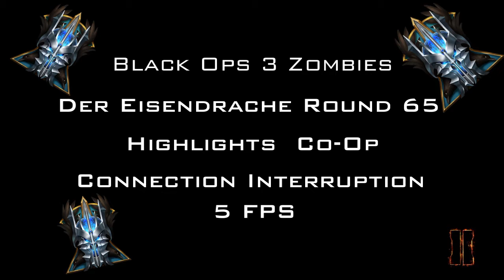Black Ops 3 Zombies Der Eisendrache Round 65 Co-Op Highlights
Here's another BO3 Zombies Highlights video more soon and I hope you enjoyed and have a great day and Goodbye